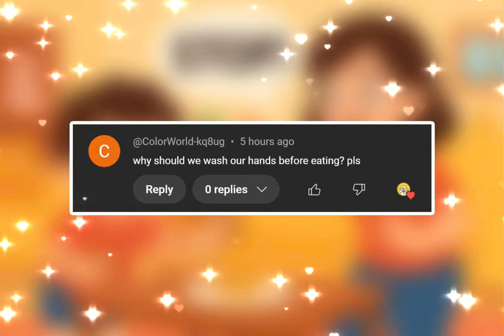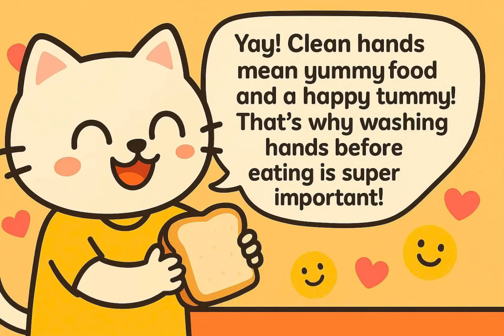WHY SHOULD WE WASH HANDS BEFORE EATING? | Science For Kids